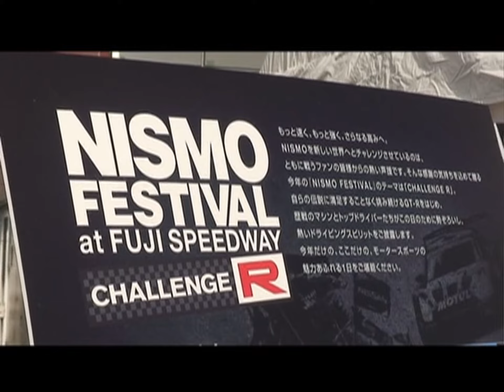350Z Battle at Nismo Festival - RevSpeed